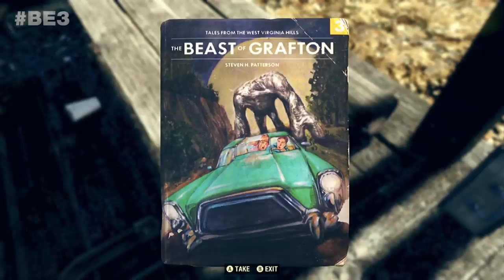Fallout 76 NEW FULL GAMEPLAY & UPDATES - Online Multiplayer, Solo Play, Regions & More! (Fallout 76)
Get The Fallout 76 Beta by pre-ordering the game and signing up

Fallout 76 Gameplay, Rare weapons, legendary weapons, secrets, power armour guides, easter eggs and other tutorials gameplay trailer breakdowns and news videos is what you guys can expect on the channel when fallout 76 releases :)